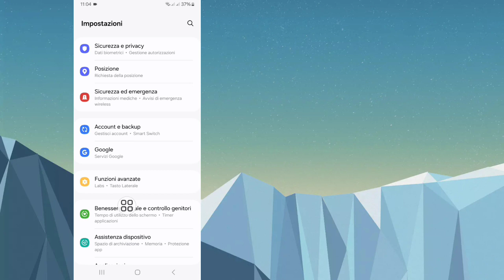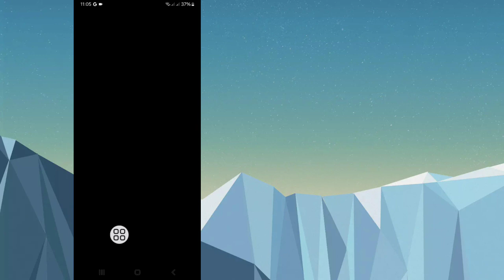Come ottenere il codice di sicurezza dell'account Google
Qui in questo video ti mostrerò come ottenere il codice di sicurezza dell'account Google. Mostrerò il processo più semplice e più recente per ottenere il codice di verifica di sicurezza di Google. Quindi continua a guardare il video completo senza saltare per scoprire come ottenere il codice di sicurezza dell'account Google (2024) | Codice di verifica della sicurezza di Google.